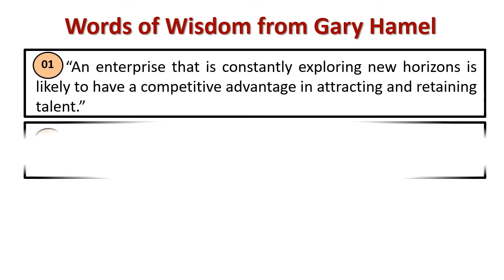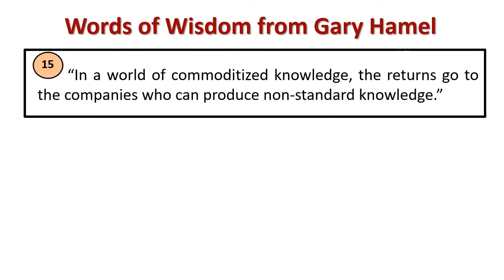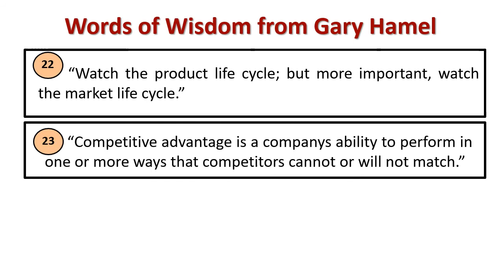Words of wisdom from Gary Hamel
Explain : Gary Hamel 's Wisdom Quotes
[Gary Hamel is an American management consultant. He is a founder of Strategos, an international management consulting firm based in Chicago.]